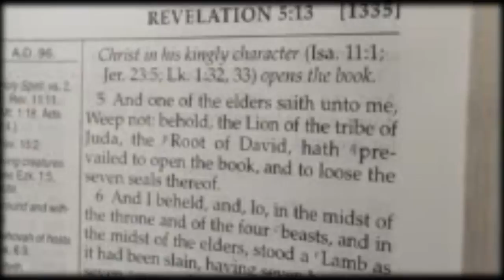fhya star mulungu wanga{Official HD video}B F E